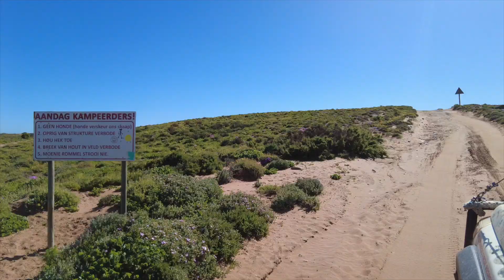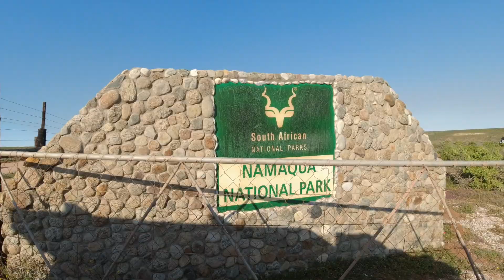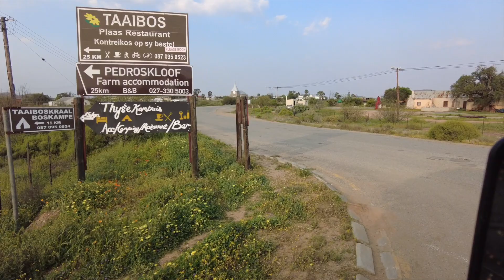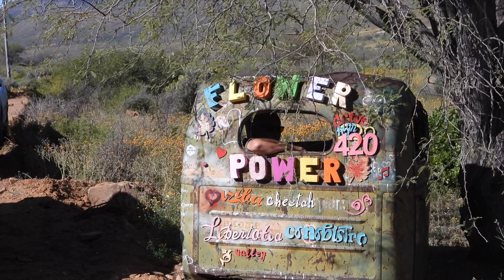Flowers #5 - 2023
Our fifth 8-day Flower Fun Overland Tour! This was a great adventure and the flowers and scenery was fantastic! And we had some tough action as well!